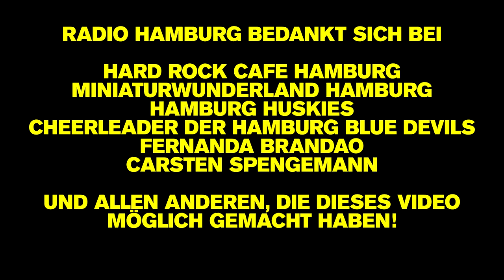Happy - Pharrell Williams (Hamburg Edition)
"Happy" von Pharrell Williams in der Hamburg Edition.